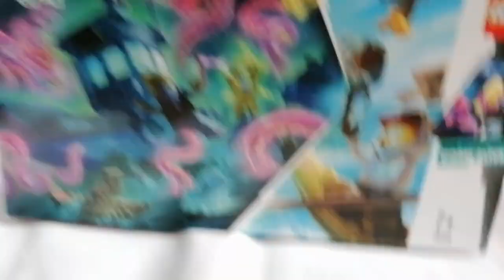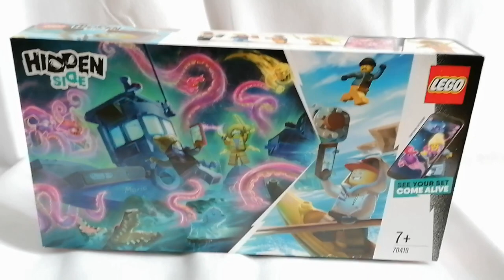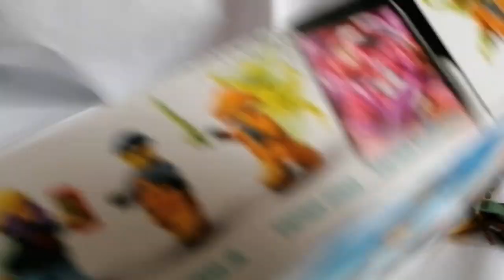Ist das wirklich für Kinder? I Lego Hidden side review I Garnelenkutter I Webdough Film